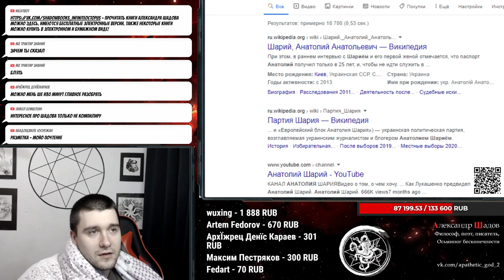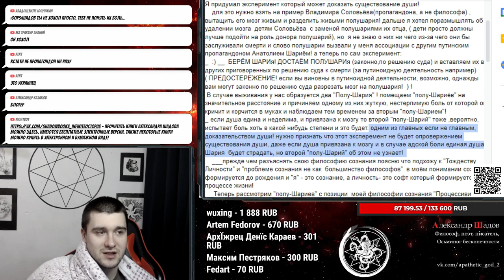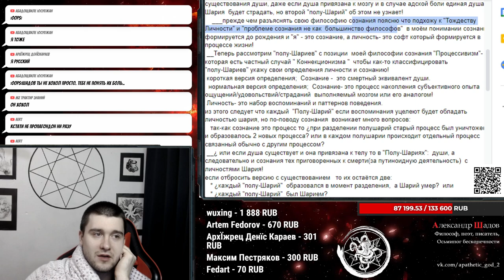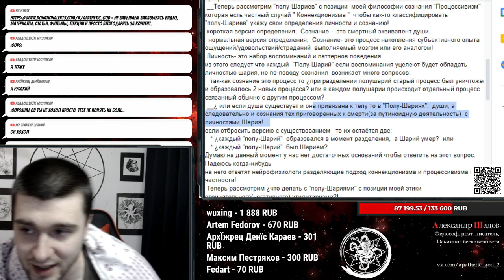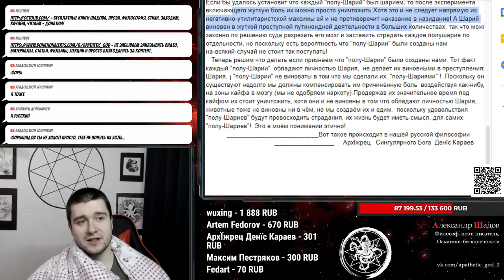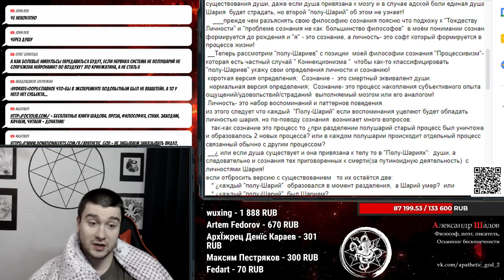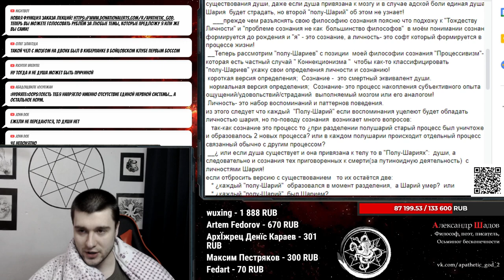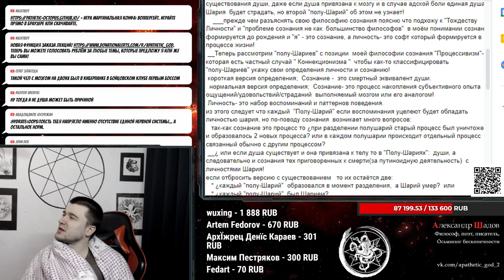Статья АрхЇжреца Денїса Караева "Полушария Шария" опубликованная в журнале " OTSTOINIK"